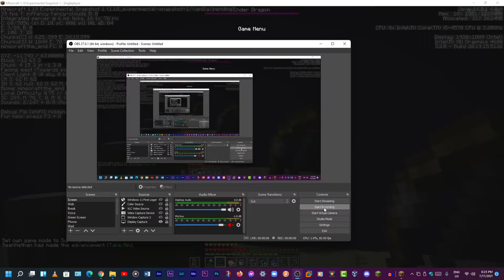Minecraft 1.18 End Crystals are now Gone